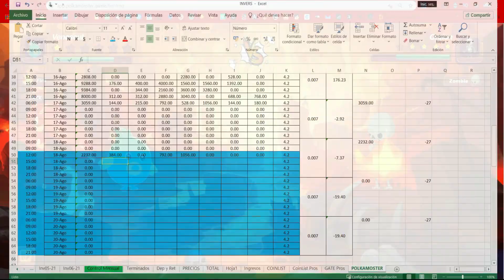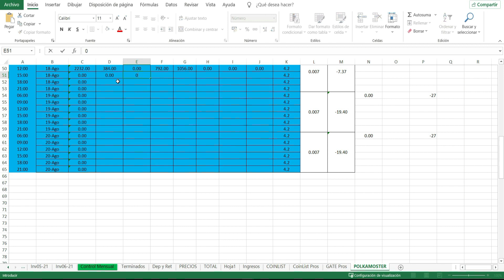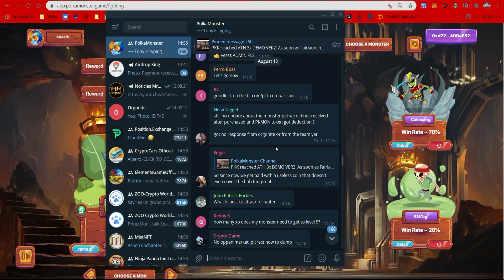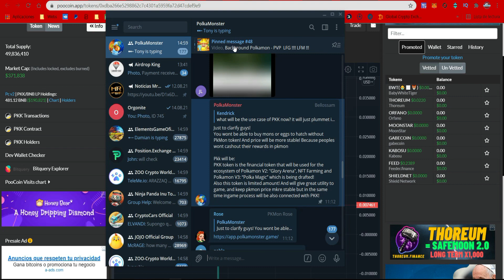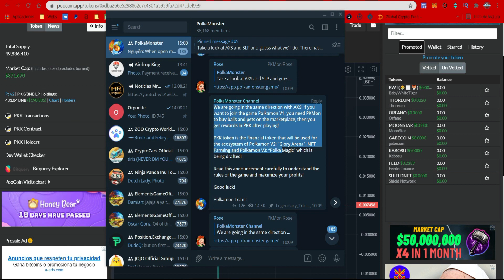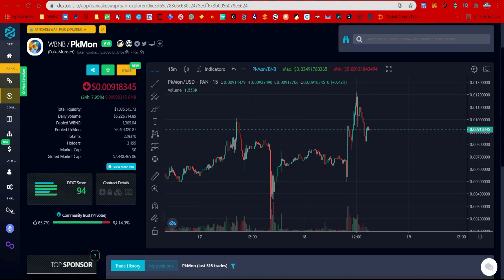🔴 BATALLO AL 20% 🚀 ACTUALIZACION POLKAMONSTER 🚀 PKMON QUIERE QUITARLE LA CORONA A AXIE INFINITY 🚀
🚀 IMPORTANTE INFORMACIÓN! Trading con Polkamonster, aprenderás como Ganar Dinero Gratis Jugando con POLKAMOSTER 2.0

✅MrCrypto✅ contigo para ayudarte paso a paso para ganar excelentes airdrops, aprovechemos siempre cada uno de estos lanzamientos de cryptomonedas gratis.

✔ PKK: 👉 0xdbA266E5298862c7c4301a5959fA72d47cdEf9E9
✔ PKMON: 👉 0x609d183fb91a0fce59550b62ab7d2c931b0bb1be

🔥🔥⭐ REDES ⭐🔥🔥

Descargo de responsabilidad:

✅MrCrypto✅ no ofrece consejos legales, financieros o de inversión, ni sustituye la debida diligencia de cada interesado. ✅MrCrypto✅ no respalda a ninguna empresa, pagina o aplicación que estén promocionadas en este canal ni los sitios web de los cuales se hablan. El contenido y los enlaces (links) provistos en este canal solo cumplen propósitos informativos. Cada persona es responsable de sus finanzas y sus inversiones. ✅MrCrypto✅ ni ninguno de sus allegados se hace responsable de cualquier perdida o perjuicio que se deriven en el uso de esta información. Cada persona debe analizar bien su situación antes de confiar en esta información.